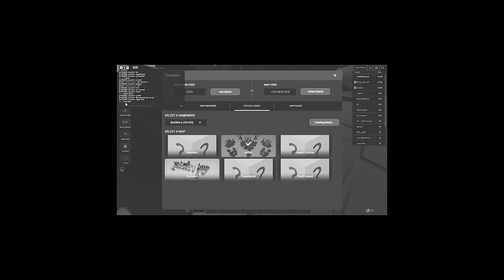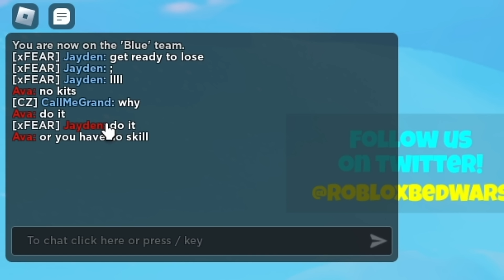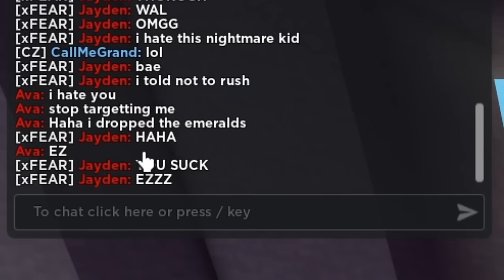I HACKED a Nightmare Account to Troll These ONLINE DATERS... (Roblox Bedwars)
i borrowed his account and they just started being toxic outta nowhere, so i had to teach them a lesson lol

Roblox Profile (Joins are always on)